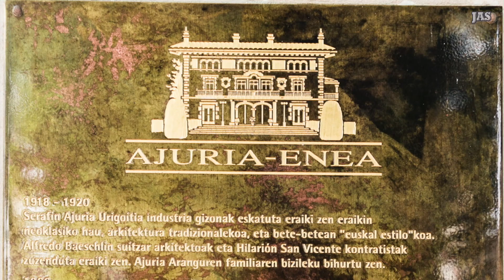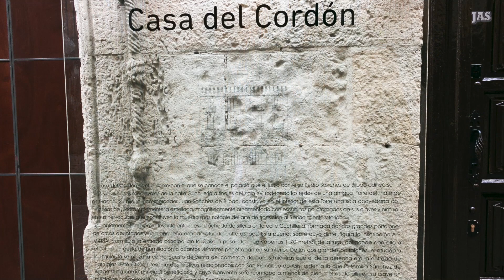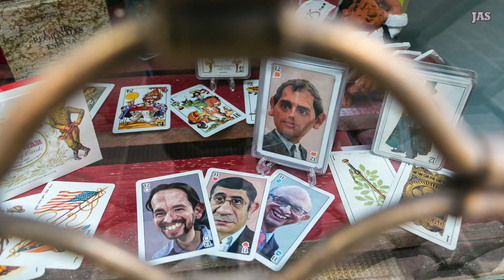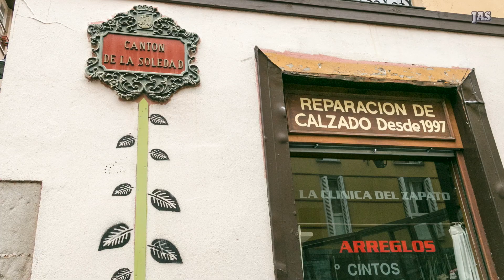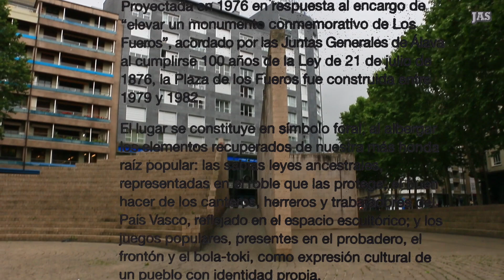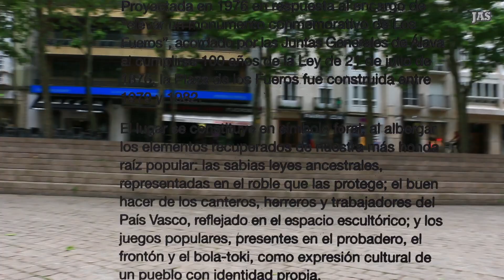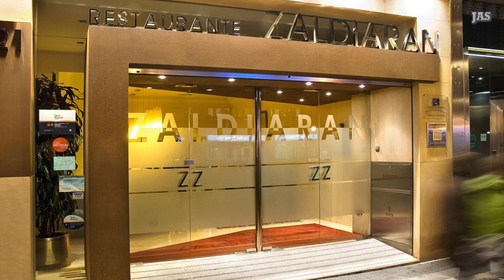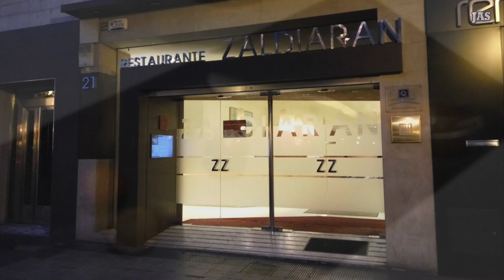Navarra y Pais Vasco - 9 - Vitoria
Viaje al Pais Vasco y Navarra: Vitoria